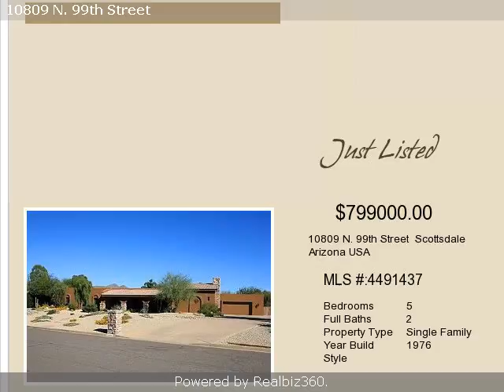Real estate for sale in Scottsdale Arizona - 4491437